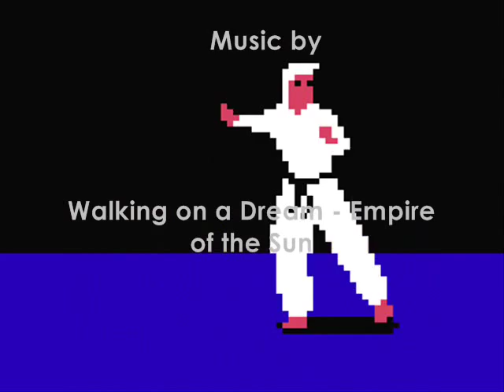Audi Tuning/ Conversion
This is a audi bigmouth conversion done by Bernardo in NYC. Lights/Front bumper/paint/Grills/Customization/Rims.
Next video will show drop springs/Pc radio with wifi..keeping it real simple and sporty...Awsome-ness!!!
Shout out to sam the man, vitalli the untouchable, boris the beefcake, bernardo burito and myself carlito from the bronx...Can't forget johnny the Mechanic